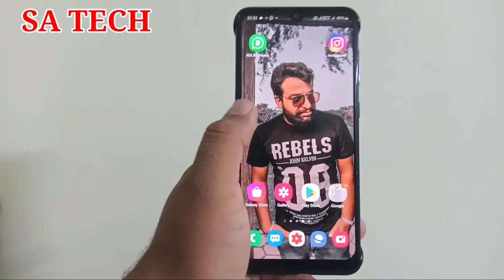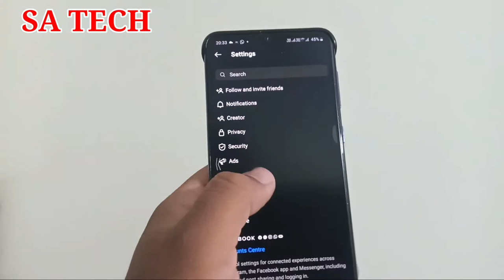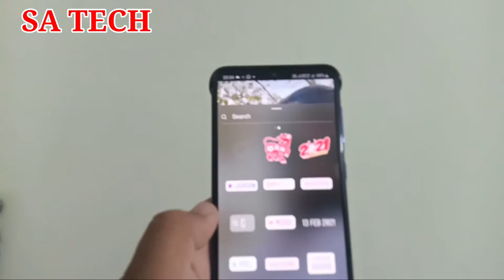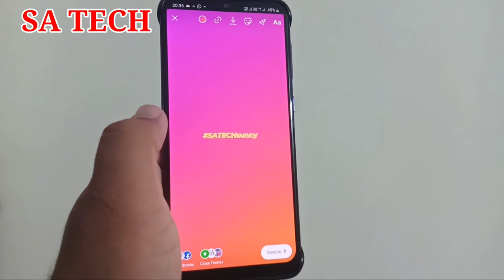Instagram 3 New Update Feature,Instagram New Update Story Update,Instagram New Features YearoftheOX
In this Video i describe about Instagram New Updated Features YearoftheOX Animated Text and Saves Features